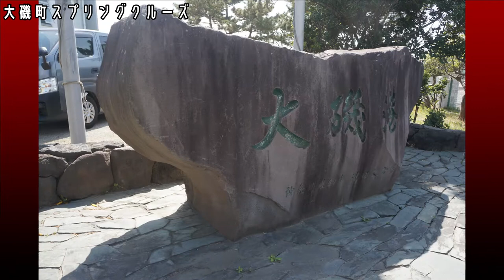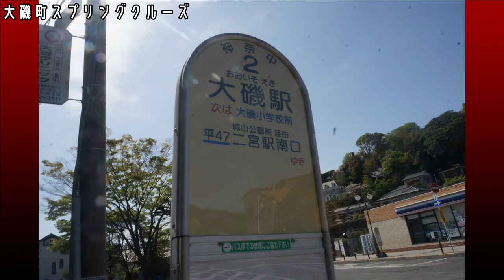大磯町スプリングクルーズ編【キッズ鉄道研究会】大磯港新施設オープン祝い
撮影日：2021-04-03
■記念クルーズを開催　大磯港 新施設オープン祝い